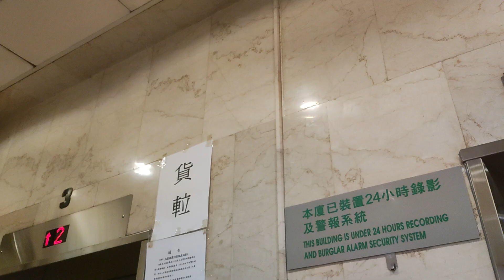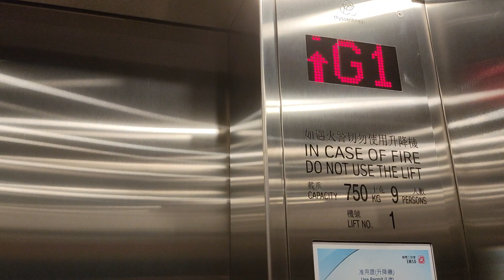Elevator at the building Hong kong sheung wan hua qin international building (Thyssenkrupp)